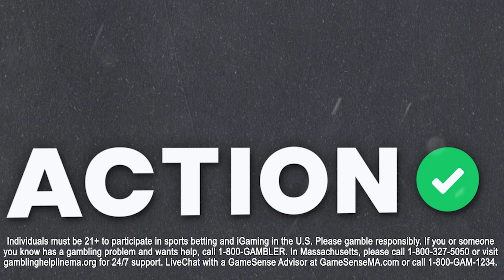Bet Vladimir Guerrero Jr & Toronto Blue Jays vs Milwaukee Brewers! | MLB Picks 6/10 | Payoff Pitch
Action Network baseball analysts Charlie DiSturco and Sean Zerillo join Brendan Glasheen to give out all of their best bets for the Monday MLB slate on the latest episode of Payoff Pitch presented by BetMGM.

00:00 - Introduction
01:38 - MLB Monday Best Bets
08:55 - Rockies vs Twins Picks
15:08 - Best Underdog Bets
19:44 - Final Picks